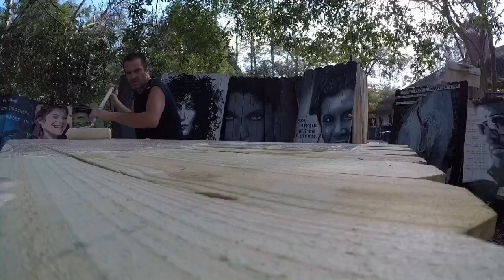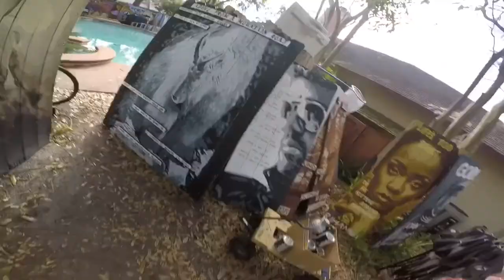Judge Wapner tribute painting